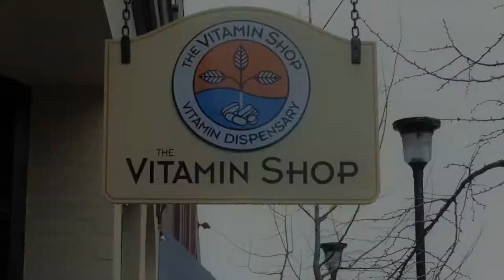The Vitamin Shop | Naomi Profile | Vancouver Video Production | Citrus Pie Media Group